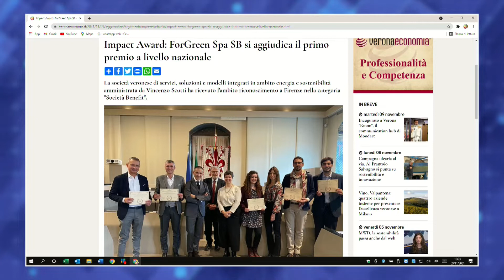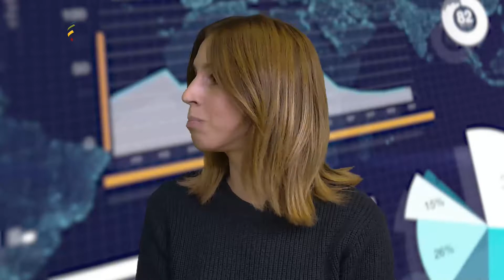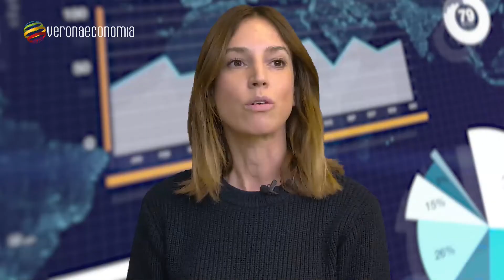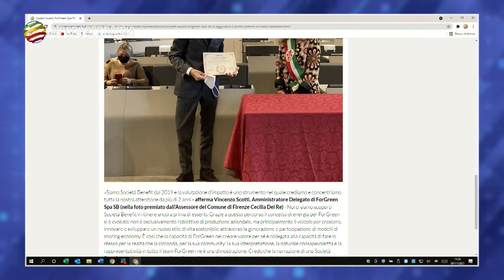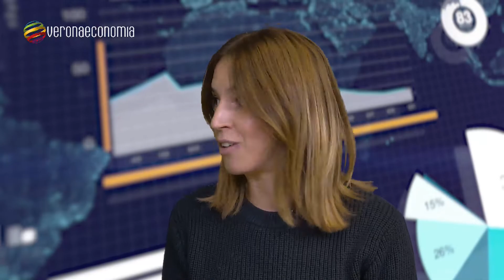Impact Award: ForGreen Spa SB si aggiudica il primo premio a livello nazionale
La società veronese di servizi, soluzioni e modelli integrati in ambito energia e sostenibilità amministrata da Vincenzo Scotti ha ricevuto l'ambito riconoscimento a Firenze nella categoria "Società Benefit". Ne abbiamo parlato con Anna Dal Forno, responsabile Marketing e Comunicazione della società veronese.